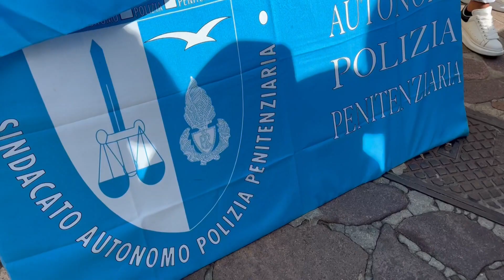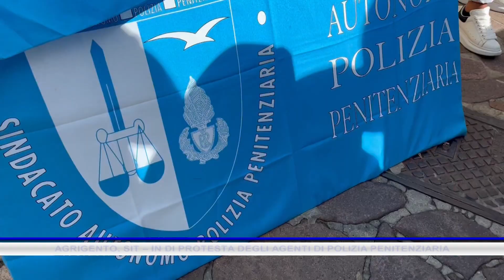AGRIGENTO SIT – IN DI PROTESTA DEGLI AGENTI DI POLIZIA PENITENZIARIA